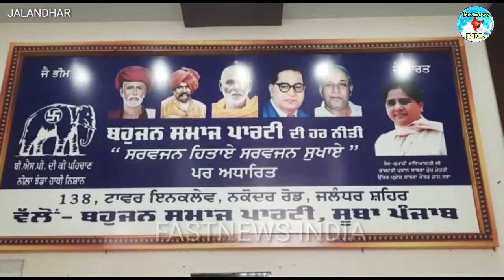जालंधर :कुमारी मायावती का 65 वां जन्मदिन मनाया गया